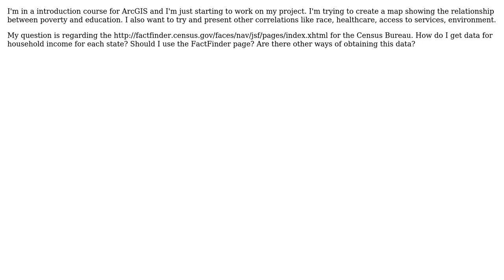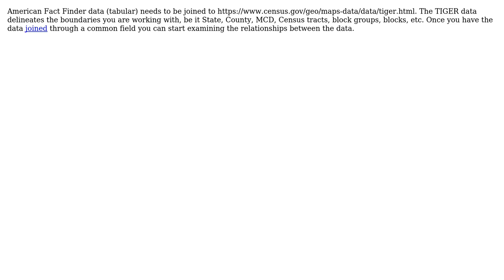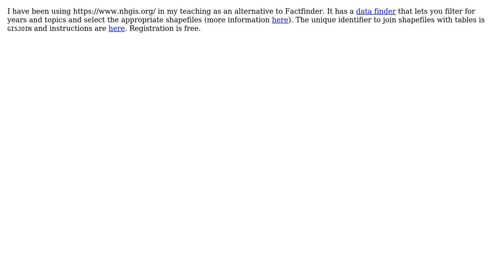GIS: Downloading US Census data? (3 Solutions!!)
GIS: Downloading US Census data?

With thanks & praise to God, and with thanks to the many people who have made this project possible! | Content (except music & images) licensed under CC BY-SA | Music | Images & others | With thanks to user PolyGeo user Laney user fdonnelly user cl3 user cengel and the Stack Exchange Network Trademarks are property of their respective owners. You are responsible for your own actions.